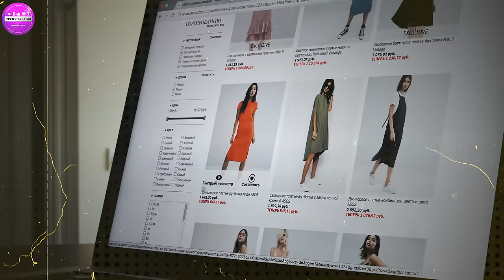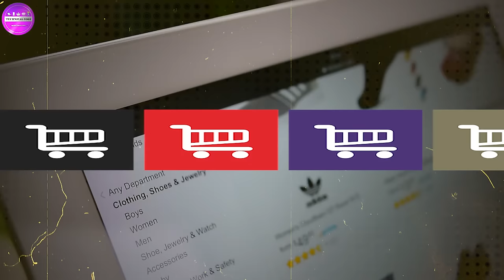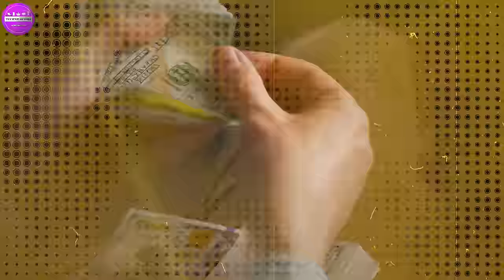Telegram से Copy Paste करके कमाने का New तरीका | Telegram se Paise Kaise Kamaye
About this video- Dosto Aaj Ki Is Video Me Maine Aapko Ye Bataya Hai Ki Telegram se Copy Paste Karke Paise Kaise Kamate Hai Ummeed Hai Aapko Ye Video Bahut Hi Jyada Pasand Ayaegi Thank You So Much.